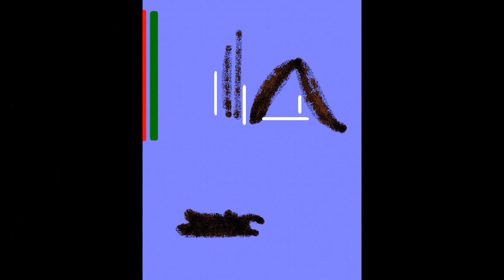Drippy Art Slideshow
I created this video to show you some of my art and to showcase associated pieces. You can find more Drippy Art on Fine Art America Rock song is "Marionette"